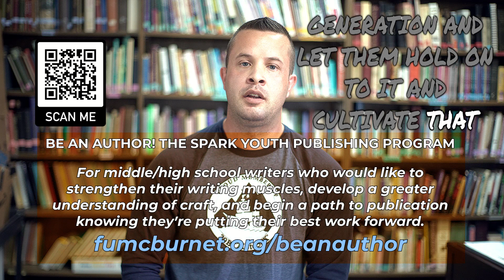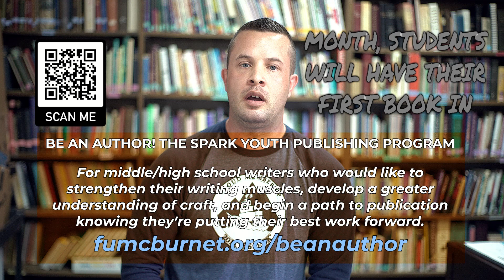The Spark Youth Publishing Program